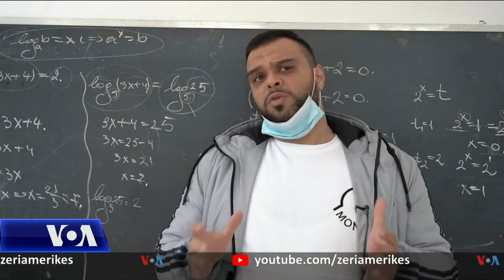Sfidat e të rinjve me prirje të veçanta gjatë pandemisë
Pandemia e koronavirusit ka vështirësuar kategori të ndryshme të popullsisë në Shqipëri, por sidomos të rinjtë me prirje të veçanta. Pamundësia e këtyre të rinjve për t`u ushtruar në instrumente muzikore apo aktivitete krijuese si dhe mungesa e organizimit të ngjarjeve kulturore janë disa nga sfidat në këtë kohë pandemie.